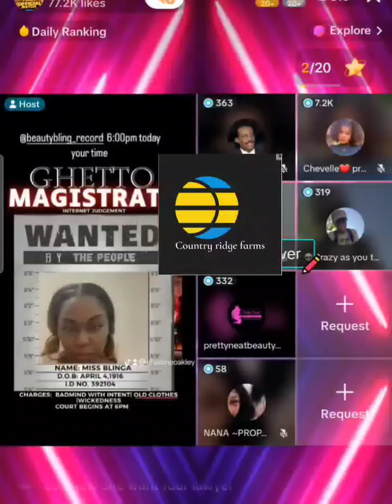CHEESE & PRETTI DON CLAP BACK AT RT BOSS